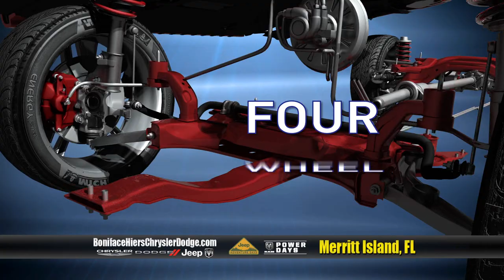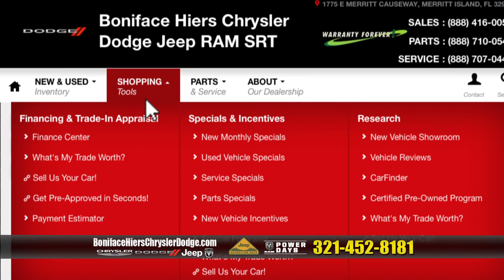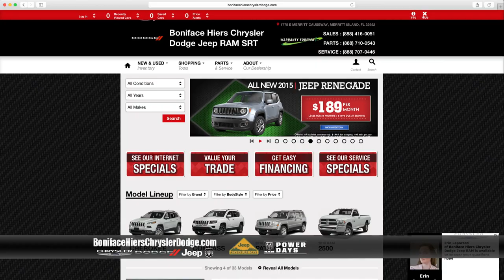BHCJDR PLA0918 02 CC